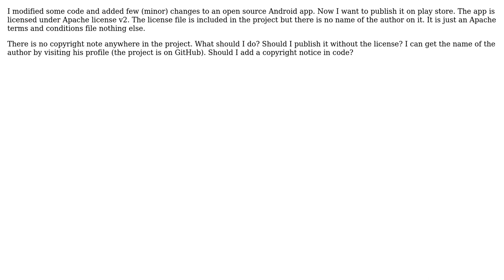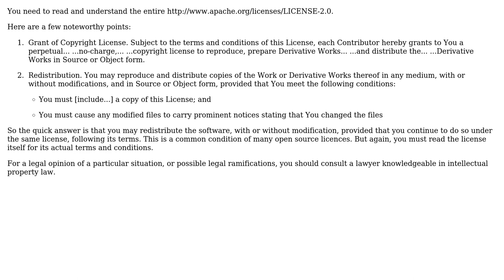Software Engineering: Using open source apps source code under Apache v2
With thanks & praise to God, and with thanks to the many people who have made this project possible! | Content (except music & images) licensed under CC BY-SA | Music | Images & others | With thanks to user WarrenT user Taimur Ayaz user maple_shaft and the Stack Exchange Network Trademarks are property of their respective owners. You are responsible for your own actions.